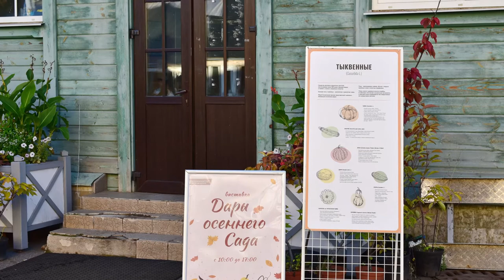Выставка в Ботаническом Саду "Дары Осеннего Сада"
Я оказалась в гостях у Золушки. Она только что вернулась из королевского дворца в свой сад.
Только, как Вы все хорошо знаете, это еще не конец истории...
Видео выполнено из фотографий, сделанных на выставке "Дары осеннего сада". Выставка проходит в Ботаническом Саду, в Петербурге. Сентябрь 2022 года.
I was visiting Cinderella. She had just returned from the royal palace to her garden.
But, as you all know, this is not the end of the story...
The video was made from the photos taken at the Gifts of an Autumn Garden exhibition. The exhibition is held in the Botanical Garden ( St.Petersburg). September, 2022.
Photos, video, music - by Alla Lugovaya